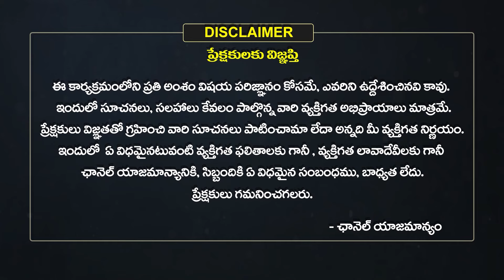ప్రతీఒక్కరు తెలుసుకోవాల్సిన ఆధ్యాత్మిక విషయాలు..! | Adhyatmika Sandehalu Samadhanalu | Eha Bhakthi